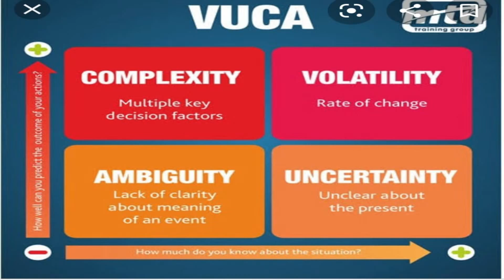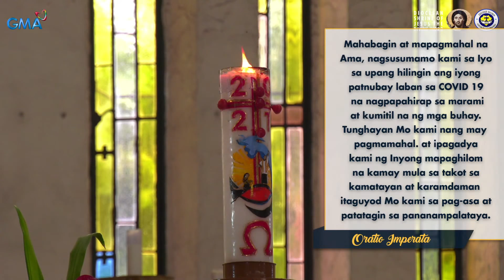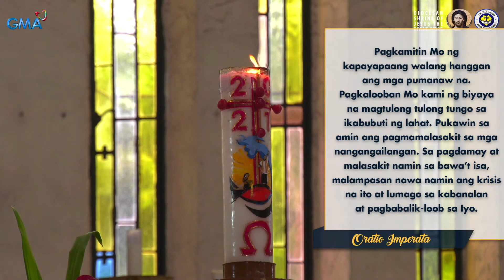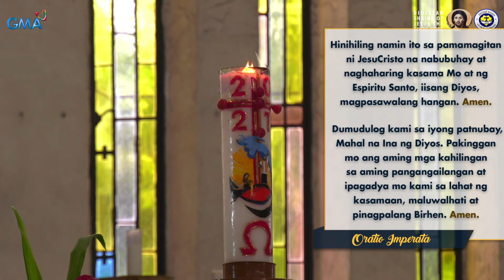8:00 AM Holy Mass - April 25 2021, 4th Sunday of Easter (Good Shepherd Sunday)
Live 8:00 AM Holy Mass - April 25 2021,  4th Sunday of Easter (Good Shepherd Sunday)